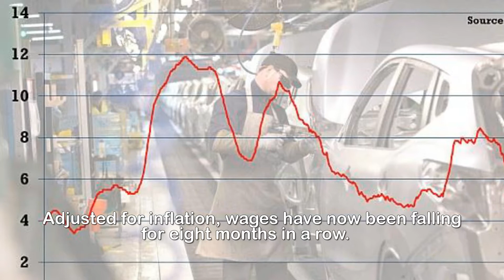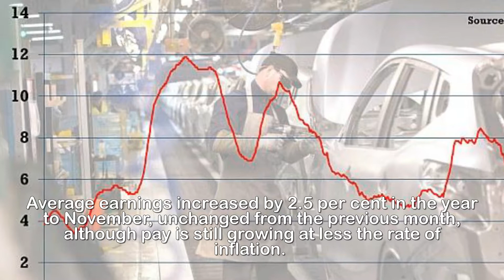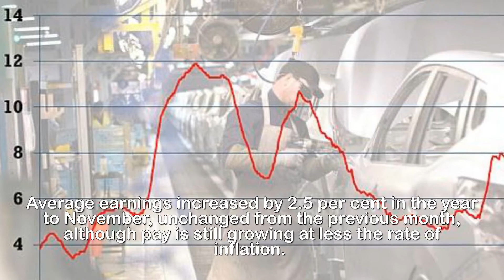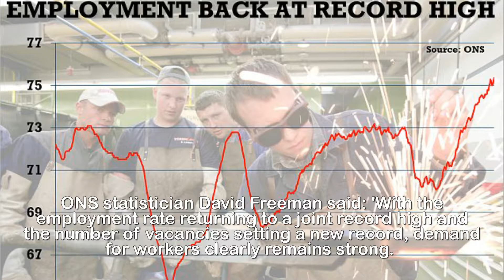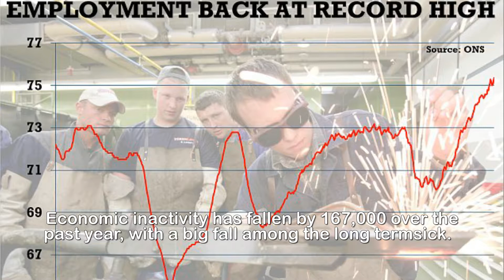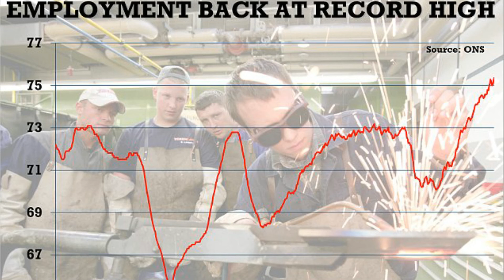The number of people in work surges to 32 2 million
The number of people in work surges to a new high of
32.2 million but wages are STILL not keeping up with
inflation.The number of people in work in Britain has surged to a new record high of 32.2million, official figures reveal today.More people in jobs will fuel hopes in Government that employment growth could yet continue at record-breaking pace despite several months of slow down. Critics will seize on labour market data from the Office for National Statistics that shows wages are still failing to keep up with inflation despite the growth in work.